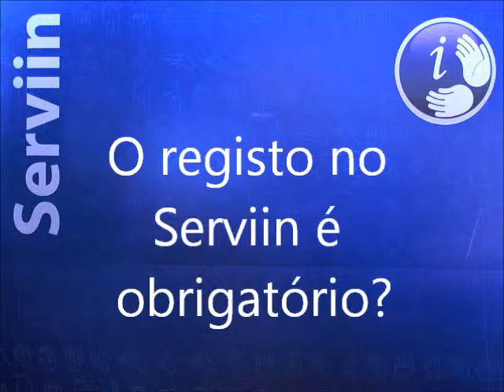Registo Serviin é obrigatório